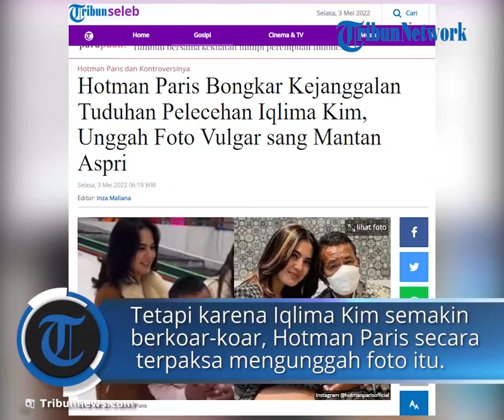Tak Tinggal Diam, Hotman Paris Bongkar Kejanggalan Tuduhan Pelecehan Iqlima Kim Lewat Unggahan Foto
TRIBUN-VIDEO.COM - Hotman Paris tak tinggal diam dengan tuduhan mantan asisten pribadinya, Iqlima Kim.

Tuduhan pelecehan seksual yang diterima Hotman Paris tampaknya berhasil diputarbalikkan.

Hotman baru-baru ini justru mengumbar bukti lain yang bisa menyanggah tuduhan Iqlima.

Bukti tersebut adalah sebuah foto seksi.

Perseteruan antara pengacara kondang Hotman Paris dengan mantan asisten pribadinya (aspri), yakni Iqlima Kim semakin memanas.

Diketahui, Iqlima Kim mendadak menjadi sorotan karena memutuskan berhenti menjadi aspri Hotman Paris.

Dalam salah satu alasannya, Iqlima Kim mengaku telah dilecehkan oleh suami Agustianne Marbun tersebut.

Namun, Hotman Paris membantah tudingan melakukan pelecehan seksual terhadap Iqlima Kim.

Bahkan, beberapa waktu lalu, Hotman Paris mengancam akan membongkar foto seksi yang dikirimkan Iqlima Kim kepadanya jika sang mantan aspri masih saja berulah.

Kini, ucapan Hotman Paris tersebut akhirnya menjadi kenyataan.

Pengacara berusia 62 tahun itu kini membongkar foto seksi Iqlima Kim yang dikirimkan untuknya.

Dalam unggahannya, Hotman Paris heran dengan pengakuan Iqlima Kim yang dilecehkan.

"Postingan ini telah ditonton ratusan ribu dan komentar puluhan ribu orang," tulis Hotman Paris di Instagramnya.

"Kalau benar dia korban pelecehan seksual di bulan Februari 2022 dan dia menuduh Hotman Paris sebagai pelaku," imbuhnya.

"Akan tetapi 1.5 bulan kemudian yaitu di tanggal 21 maret 2022 Iqlima Kim kirim foto seksinya nyaris tanpa busana atas alias hanya dengan BH, dikirim ke WA Hotman Paris," ungkap Hotman Paris.

"Siapa yang bisa percaya bila seorang korban pelecehan seksual malah kirim foto seksi dan mengumbar tubuhnya ke orang yang dia tuduh sebagai pelaku pelecehan seksual," imbuhnya.

Sebenarnya Hotman Paris enggan memposting foto tersebut, tetapi karena Iqlima Kim semakin berkoar-koar, Hotman Paris secara terpaksa mengunggah foto tersebut.

"Tadi postingan pertama foto ini sempat saya hapus karena kasian sama dia dihari raya ini akantetapi ternyata mulutnya masih berkoar ke wartawan bahkan sudah menjelang malam lebaran," tutur Hotman Paris.

Hotman Bikin Sayembara

Dituduh lakukan pelecehan pada mantan asistennya, Iqlima Kim, Hotman Paris malah bikin sayembara.

Hotman Paris akhirnya menanggapi tuduhan mantan asistennya, Iqlima Kim yang menyebut dirinya telah mengalami pelecehan seksual dari pengacara kondang tersebut.

Menyangkal tuduhan Iqlima Kim, Hotman Paris lantas menyelenggarakan sayembara.

Sayembara ini menjanjikan hadiah bagi siapa saja yang bisa membuktikan tuduhan Iqlima tersebut.

"Hadiah uang besar kalau bisa buktikan pelecehan!," tulis Hotman Paris dalam Instagram pribadinya @hotmanparisofficial.

Pengacara kondang itu pun mengungkapkan bahwa banyak wanita yang ingin mendekat dengannya.

"Yang antri aja ratusan cewek mau mendekat Hotman!," lanjutnya.

Hotman Paris pun menuliskan bahwa ia tidak mungkin menikah dengan mantan asisten pribadinya tersebut.

Bahkan artis berinsial M saja yang super cantik tidak menikah dengannya.

"Dia juga ngaku diajak kawin?

Aduh mana mungkin? Artis super cantik M aja nggak kawin!," tulisnya

Ia pun menyindir Iqlima Kim yang tidak tahu terima kasih lantaran namanya dikenal publik karena Hotman Paris.

"Kok nggak terima kasih udah naik namanya karena Hotman," sindir Hotman Paris.

Tuduhan Iqlima

Iqlima Kim mengaku jadi korban pelecehan pengacara kondang, Hotman Paris.

Dugaan pelecehan tersebut dialami selama Iqlima Kim menjadi asisten pribadi (aspri) sang pengacara.

Kuasa Hukum Iqlima Kim, Razman Arif Nasution, menilai perlakuan itu tak elok dilakukan.

"Kehadiran Iqlima sebagai jawaban aspri Hotman Paris mendapatkan perlakuan yang tidak pantas."

"Patut diduga keras telah melakukan pelecehan seksual terhadap saudara Iqlima Kim," kata Razman.

Razman menambahkan, Iqlima Kim bukanlah satu-satunya korban dugaan pelecehan Hotman Paris.

Ia mengungkapkan, ada yang bernasib sama namun akan dihadirkan sebagai saksi.

"Ada juga yang mengalami," tutur Razman dikutip dari YouTube Intens Investigasi, Jumat (29/4/2022).

"Tapi kami tidak berharap menampilkan dia di media, cukup nanti menjadi saksi saja."

"Dan saksi yang lain juga ada, yang nanti akan kita undang," ucapnya.

Razman menegaskan, tak seharusnya Hotman Paris memperlakukan Iqlima Kim sesuka hati.

"Iqlima perempuan, dia punya keluarga, masa lalu, dia ingin hidup mandiri di Jakarta," jelas Razman.

"Menjadi seorang seniman dan dia ikut menjadi aspri yang ke-9."

"Tapi bukan berarti, Iqlima dapat diperlakukan suka-suka seperti apa yang kau lakukan," imbuhnya.

(Tribunnews.com/Salma/Febia)

Artikel ini telah tayang di Tribunnews.com dengan judul Hotman Paris Bongkar Kejanggalan Tuduhan Pelecehan Iqlima Kim, Unggah Foto Vulgar sang Mantan Aspri,